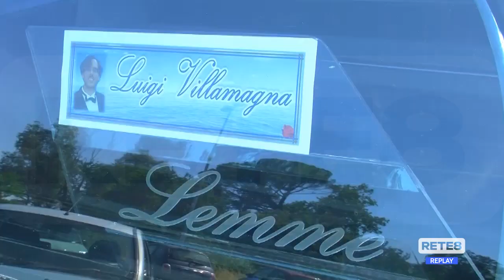Vasto - Il commosso addio a Luigi Villamagna